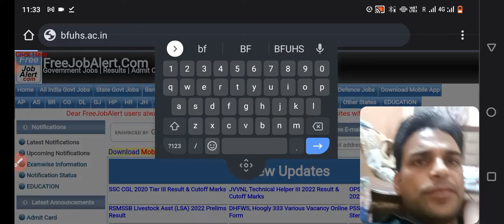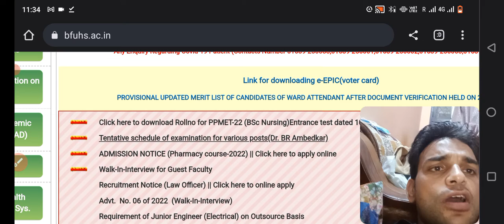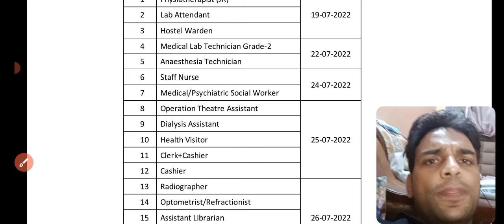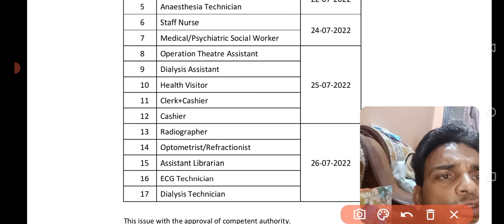BFUHS Staff Nurse and paramedical Examination schedule ll